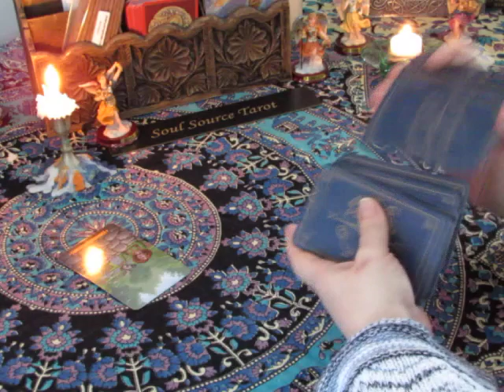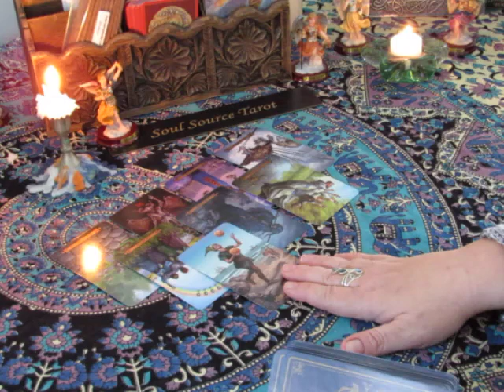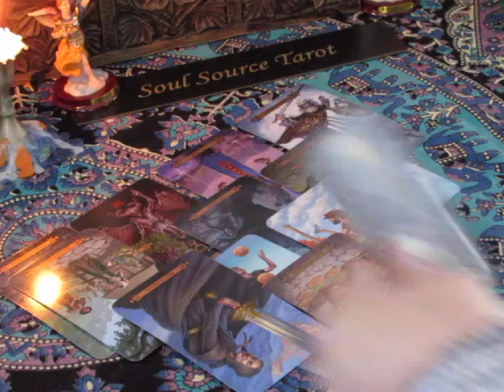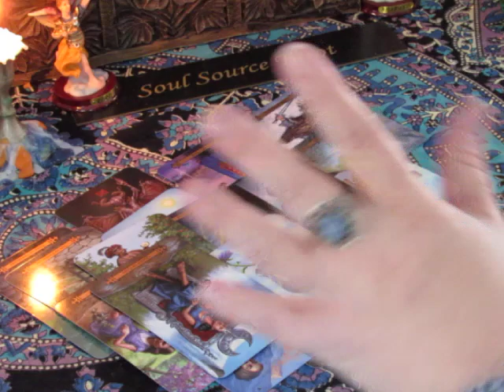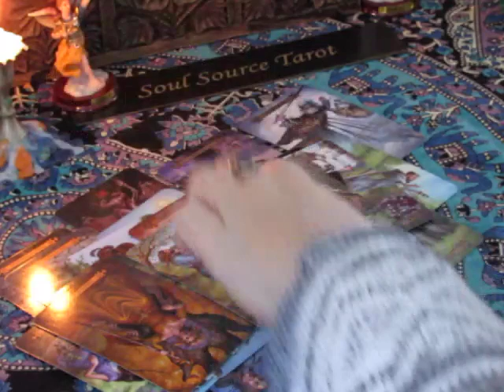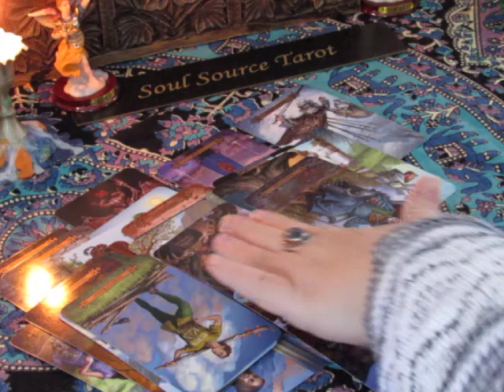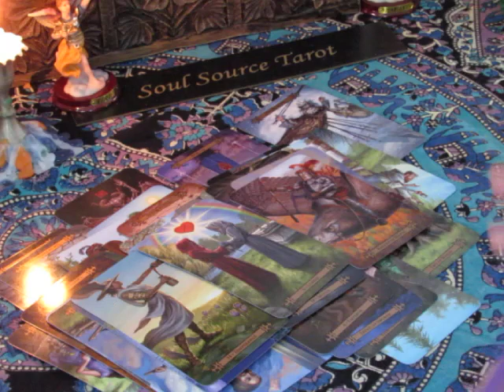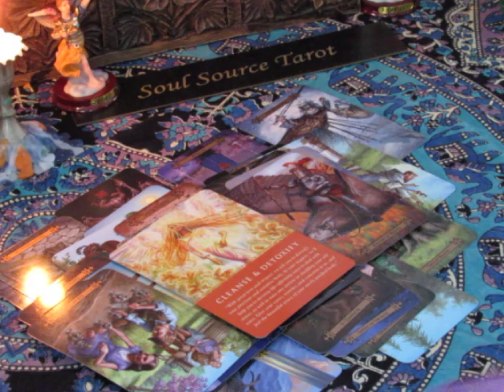~Pisces~Singles~Love~Act Now~Jan 29th to Feb 4th, 2018 Weekly Tarot Reading